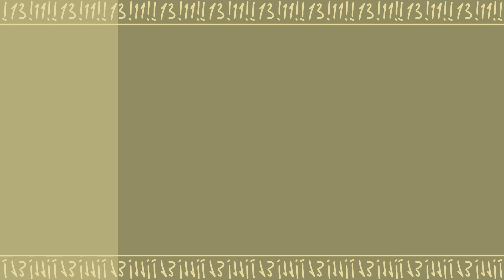°.• Betas / a . m . / my birthday special , yup ( april , 22 ) •.°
°.• c h a r a c t e r s ~ Valya / Валя ( author / me irl , автор / я в рил ) •.°

°.• i n s p i r e d ~ I won't credit them . •.°

°.• g i f t / c o m m i s s i o n ~ nope •.°

°.• b a c k g r o u n d ~ mine •.°

°.• a p p s  u s e d ~ FlipaClip , Ibis Paint X •.°

°.• i n s t a g r a m ~ ._Bark.U •.°

°.• t i k  t o k ~_Chloe_bunny_cat_324 •.°

°.• t e l e g r a m ~ Katezu_purr69 •.°

°.• t e l a g r a m m c h a n n e l ~

✨°.• g o o d  l u c k •.°✨